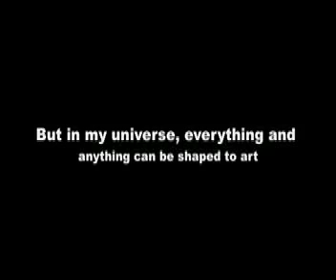Physics Final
My physics final project. For Professor Haracz.